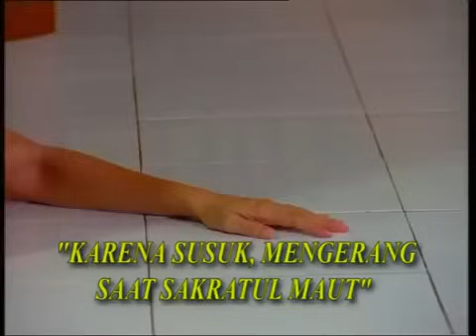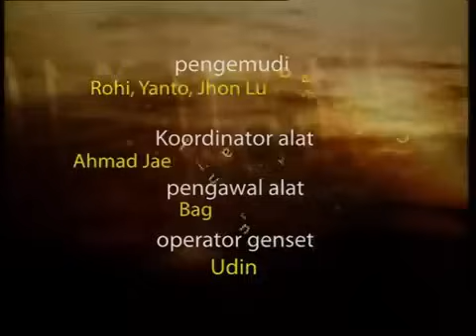Iman Episode 21 Karena Susuk,Mengerang Saat Sakratul Maut